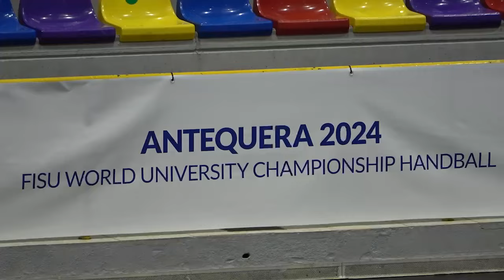Polskie piłkarki ręczne rozpoczęły AMŚ od wygranej z Chile!